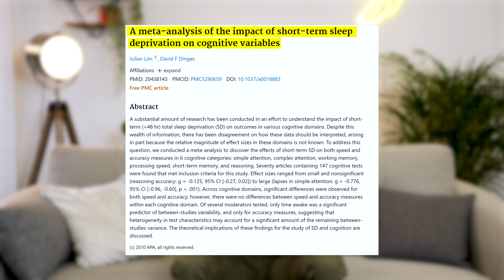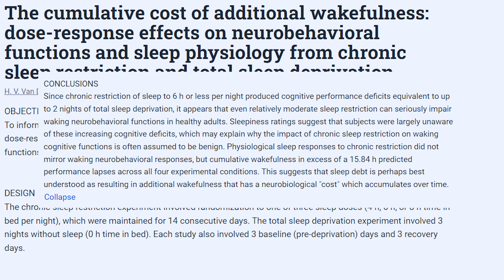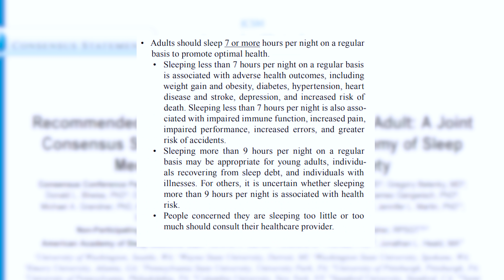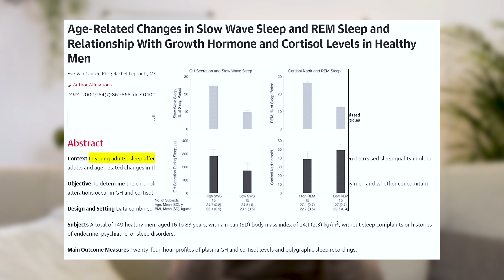Fonctionner à 100% avec 2 HEURES DE SOMMEIL ??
Dans ce nouvel épisode de Tueur de Mythes mes soldats, j'analyse avec vous les conséquences du manque de sommeil, et vous explique à quel point mal dormir ou faire une nuit blanche peut être néfaste pour votre santé, pour vos capacités cognitives et votre physique.

Vous faites souvent n'importe quoi avec votre sommeil et vous pensez que ça n'est pas grave ?
Je pense que vous n'allez pas tarder à changer d'avis 😳

🌍Mes essentiels de voyage 🎒:
-Mes housses à vêtements
-La meilleure balance de voyage du game !
-Ma balance micrométrique
-Mon génial nouveau trépied
-La griffe pour iPhone
-Ma petite caméra de vlog
-L'étui Airpods GameBoy